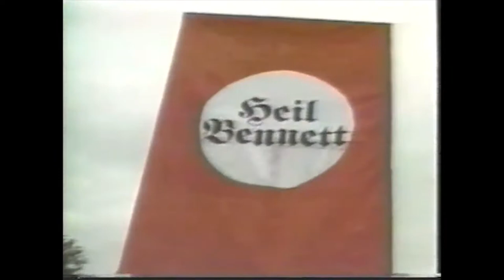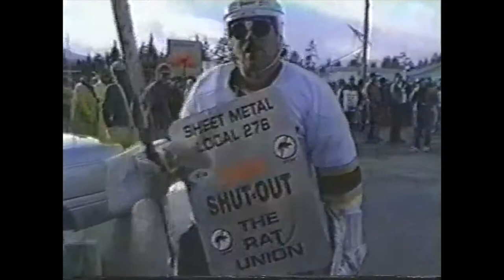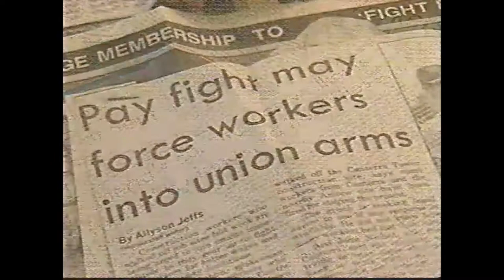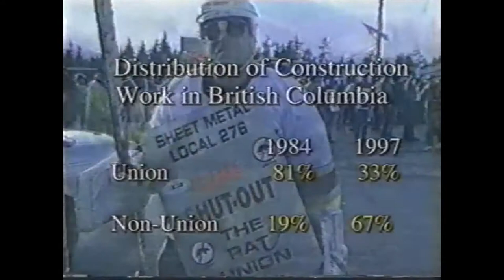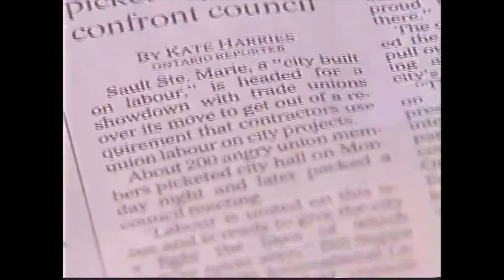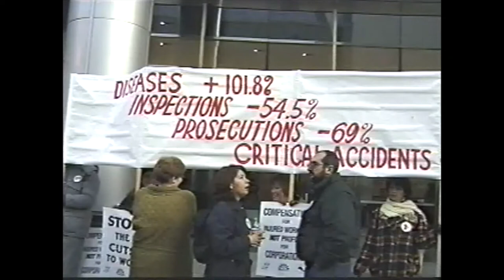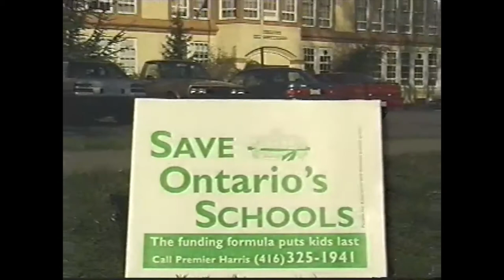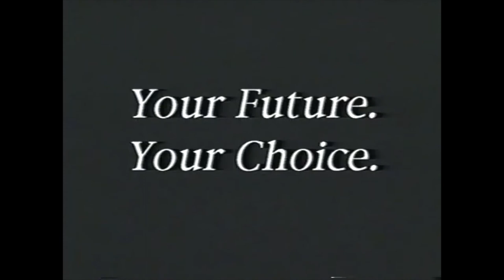Media Lost #0: Your Future. Your Choice. | pro-union propaganda VHS (1999)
In this special sneak preview of our upcoming series Media Lost, we take a look at pro-union mail-out video Your Future. Your Choice.

In 1999, Ontario held a provincial election that construction unions felt could decide their fate. In response, they mailed out this VHS, outlining the various ways similar Conservative governments have destroyed secure, well-paying jobs around Canada. While their effort was in vain, this video stands as a warning and reminder of what can be lost to privatization and corporate greed.

More obscure videos coming soon!

For the purpose of review/appreciation.